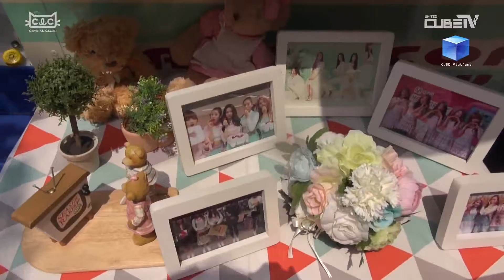[CUBEVietfans][Vietsub] CLC - 'Like' Promotion Week